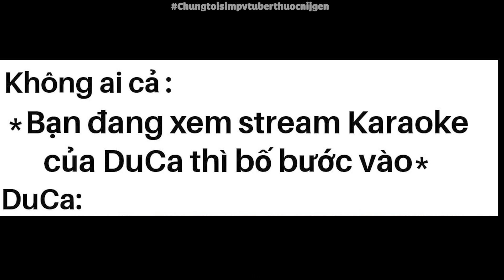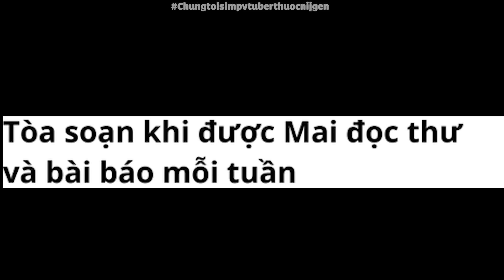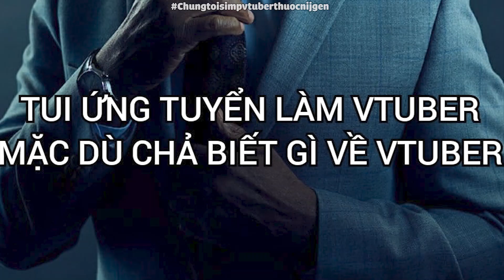WELCOME TO CHUNG TOI SIMP NIJIGEN'S VTUBER #2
Cảm ơn những meme, fanart của các bạn:
Tỏy San
Pham Gia Huy
Xuân Tùng
Quang New
Phát Ban
Nguyễn Đức Trí
Chiihiro Nguyễn
Trần Phúc Hưng
Thế Sự
Nguyễn Phi Hùng
Tuấn Đặng
Nguyễn Phát
Lily Karis
Hiển Huỳnh
Huỳnh Phát
Hunterk
Lê Thịnh
Duy Tran
Nguyễn Phát
Vũ Thảo
Chiro Fox
Káo Pinku
Akatsuki Hải
Khả Vi
Nguyễn Thái Phong
Trần Hiếu
Đặng Hải Linh
Khoa Kng

song: Bon Fire

Ghé qua group Chúng Tôi Simp Nijigen's Vtuber để giao lưu 😙:
Video được làm bởi:
+Editor: NTP_3523